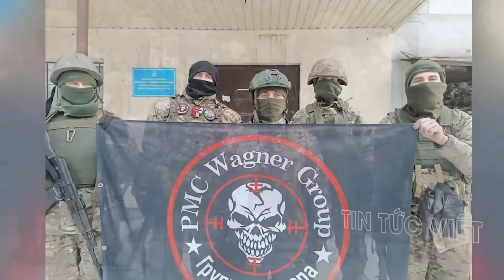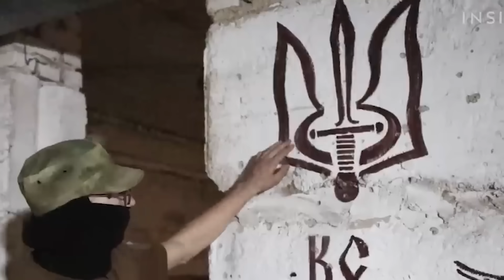Nga thả 4 quả bom FAB-500M62, san phẳng kho thiết bị và căn cứ Ukraine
00:34 Nga thả 4 quả bom FAB-500M62, san phẳng kho thiết bị và căn cứ Ukraine
04:27 Bộ Quốc phòng Ukraine xác nhận đang đối đầu Wagner tại tiền tuyến
06:06 Những chiến binh nước ngoài trong cuộc chiến Ukraine

this channel to get access to perks